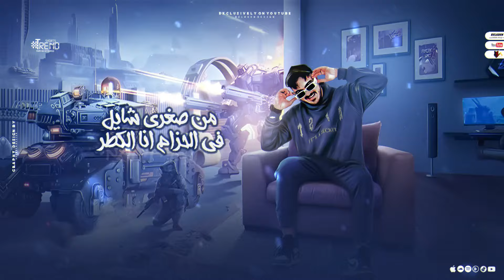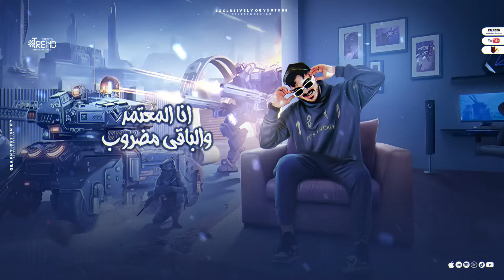الخطير وصل ( هقولك كلمتين انا رقم واحد في كسر العين ) كمال عجوه وكيمو الصغير - توزيع صبري مزيكا 2024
Performers : Kamal Agwa | Kemo El Soghayar | غناء : كمال عجوه - كيمو الصغير
Lyrics :Hussein Jamal  | كلمات :  حسين جمال
Produced &Mastered :  Sapry Mazzika | توزيع ومكساج :صبري مزيكا
Graphic Design : BIN_LaDen|  ديزين : بنلادن

♫••♪•••♪●●♪ Exclusive 2023 ♪●●♪•••♪••♫